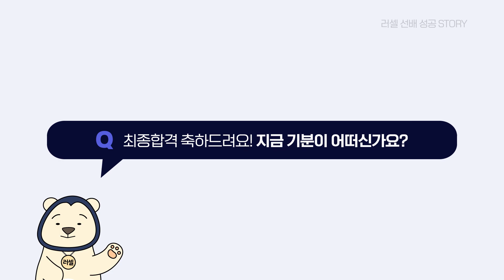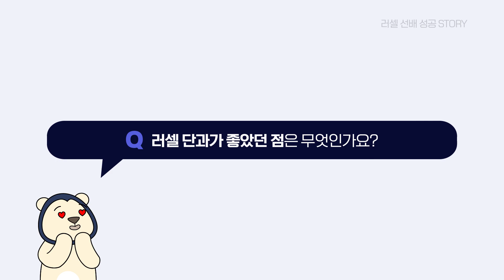[러셀 평촌]👍연세대학교 경영학과(수시) 합격한 안기원 학생 인터뷰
연세대학교 경영학과_수시 논술전형에 합격한 안기원 학생의 노하우 들어보시고 올해 2022입시도 꽃길만 걸읍시다!🙌